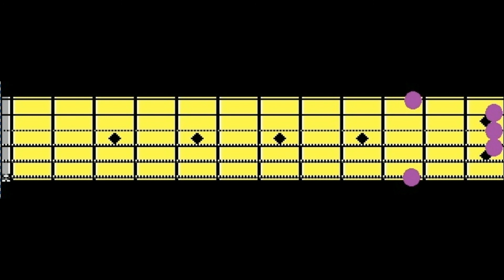Suddenly - [Guitar Chords] - Original music by The Faith Believers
We have an original Christian music ministry called The Faith Believers. In our Christian music CD we give all Praise, Honor, Worship, Glory, and Thanks to God the Father, God the Son, and God the Holy Spirit!